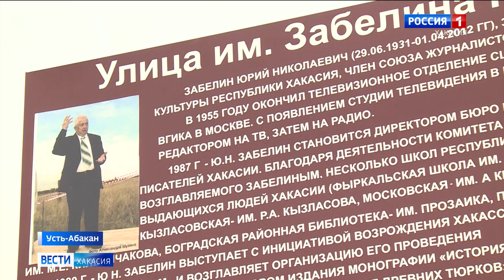В Усть-Абакане появилась улица имени заслуженного работника культуры, журналиста Юрия Забелина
Он посвятил свою жизнь изучению культуры тюркских народов, в первую очередь хакасов и был одним из тех, кто возродил празднование Тун Пайрама. С подробностями Мария Добрынина.